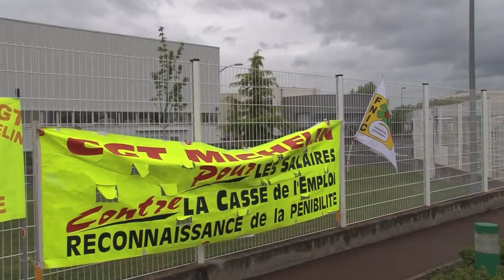Faible mobilisation des salariés Michelin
Environ 50 ouvriers se sont rassemblés devant l’usine de la Combaude à l'occasion de l'assemblée générale du groupe. Une dizaine de nuit debout sont venus les soutenir.